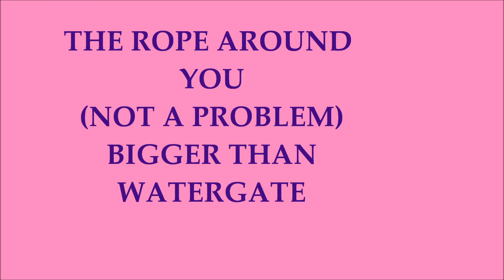ROPE AROUND YOU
NOT A PROBLEM